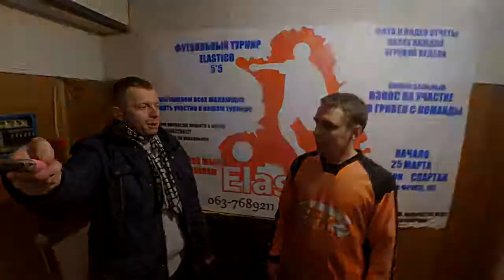PIB - Bookmakers (4-7)